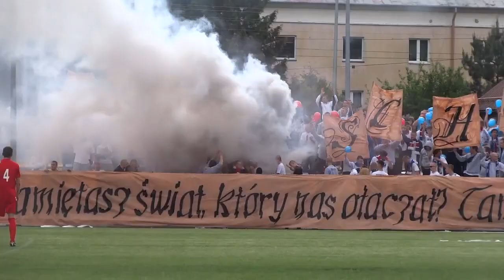Typical football weekend in quiet Warsaw area.